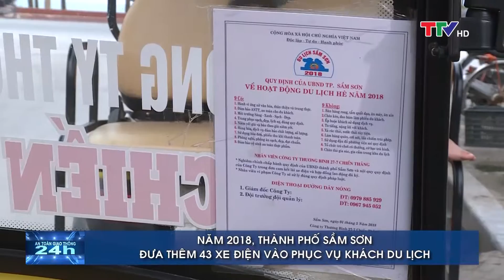An toàn giao thông 11/08/2018